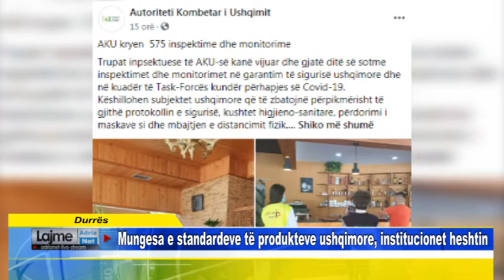Durrës Mungesa e standardeve të produkteve ushqimore, institucionet heshtin